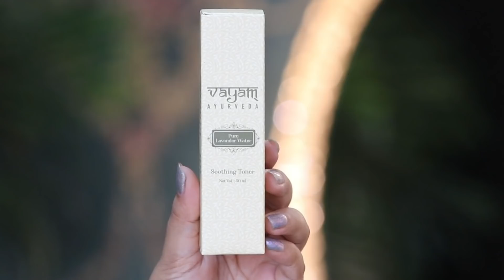💦8 SEX MYTHS Jo aap sach mante the🤔Curved Penis, Size Matters, Flavoured Condoms, Masturbation, Hiv😰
With Love
Rekha